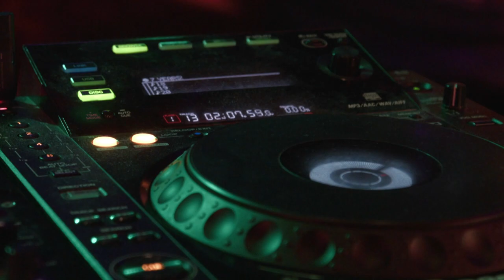Egy falat kenyér... - Kaplár F. József (B. Tóth László műsora)